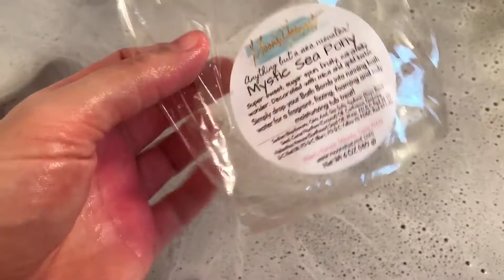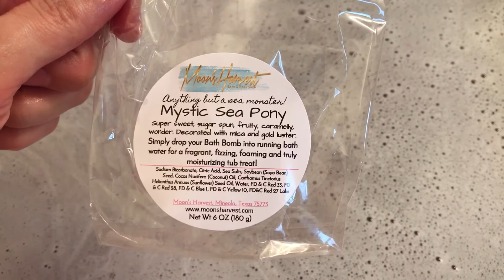Mystic Sea Pony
This bomb is from Moons Harvest and has a scent description of ""super sweet, sugar spun, fruity, caramel wonder" which lingered lightly on my skin. It was lightly moisturizing, nonstaining, and turned the water a pretty pink with just a hint of purple.